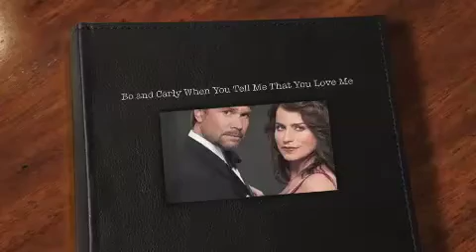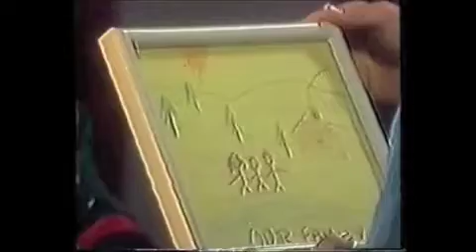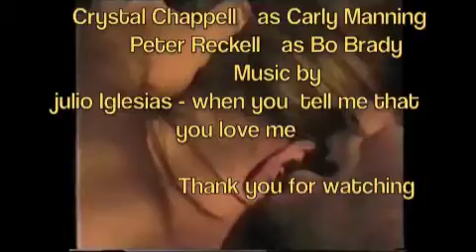Bo and Carly When You Tell Me That You Love Me